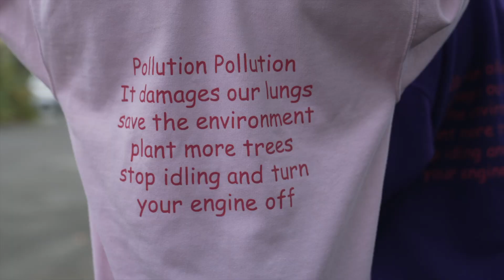98% of babies in the UK born into areas with unsafe levels of pollution in a year| 5 News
► Leading lung charities are calling for urgent action, as there's strong evidence it can damage children's organs, stunt their growth and even lead to asthma.

►5 News has been to meet families in Manchester who've been affected.